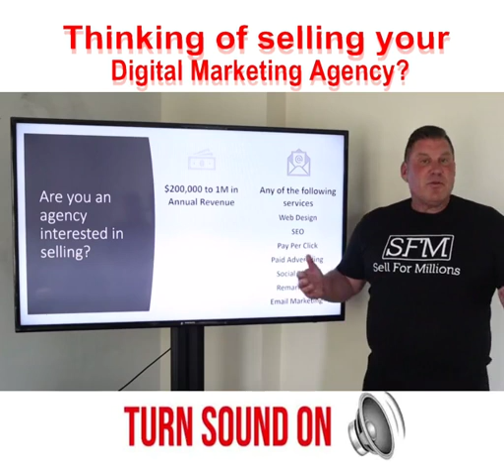Selling Your Digital Marketing Agency?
Thought about selling your digital marketing agency? If you're between $200,000-$1M in revenue you may have an opportunity to sell your business. We have a buyer ready to get started. Schedule a meeting with me today to see if this is right for your company!